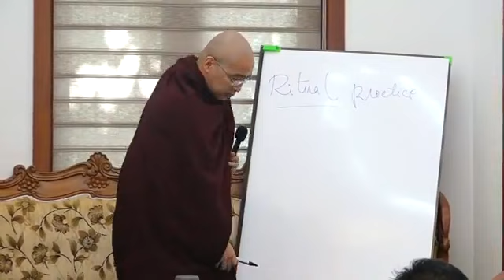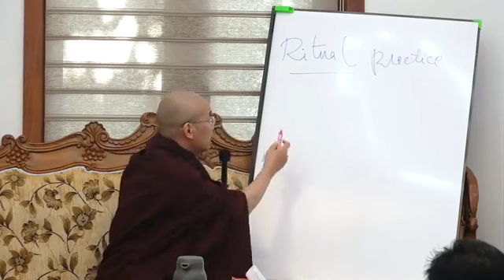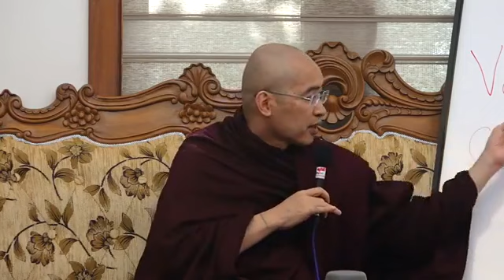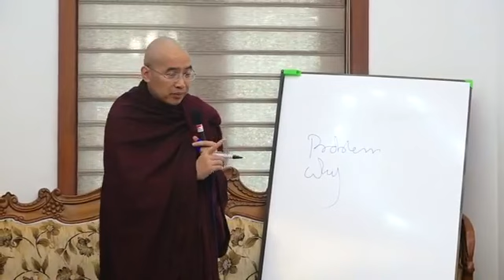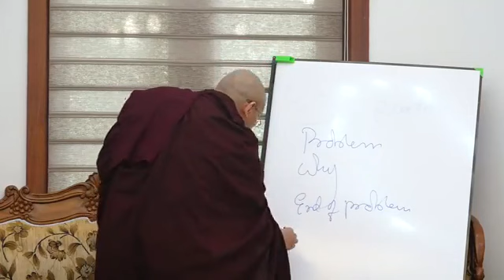သတိ၊ က႐ုဏာျဖင့္အလိုက္သင့္ေျပာင္းလဲျခင္း (ပ) (6.3.2018) - ဆရာေတာ္ ေဒါက္တာ ဓမၼသာမိ (Dr Dhammasami)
ေအာက္စဖို႔ဒ္ဆရာေတာ္ ပါေမာကၡ ေဒါက္တာဘဒၵႏၲဓမၼသာ -  Mindful Compassion for Adaptability - သတိ၊ က႐ုဏာျဖင့္အလိုက္သင့္ေျပာင္းလဲျခင္း (ပ)